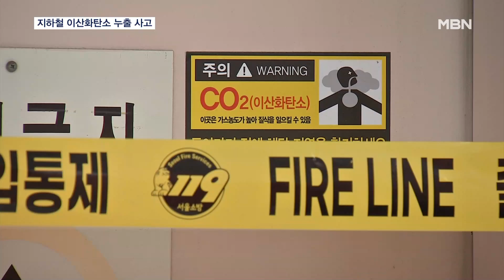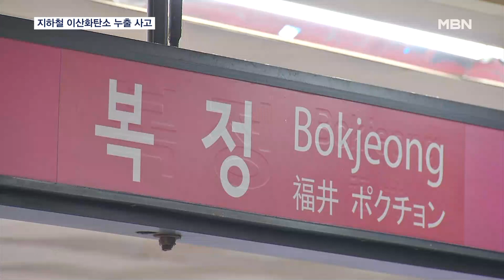복정역 이산화탄소 누출 사고로 5명 부상…50분 간 무정차 통과 [MBN 뉴스7]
【 앵커멘트 】
  출근 시간대 서울 지하철 8호선 복정역 변전소에서 이산화탄소 가스 분출 사고가 발생했습니다.
  이 사고로 공사 중이던 작업자 5명이 가스를 마셔 병원으로 이송됐고, 50분가량 지하철도 무정차 하며 시민 불편이 이어졌습니다.
  안정모 기자가 취재했습니다.

【 기자 】
  소방차가 출동하고, 마스크를 착용한 경찰관들이 서둘러 이동합니다.

  현장엔 출입통제선이 쳐졌고 소방대원들이 수습에 나섭니다.

  오늘(15일) 오전 9시 반쯤, 서울 지하철 8호선 복정역 변전소에서 이산화탄소 가스 분출 사고가 났습니다.

▶ 인터뷰 : 목격자
- "굴착기 같은 소리가 다르르르…공사소리려니 했는데 갑자기 연기가 꽉 찼어요."

▶ 스탠딩 : 안정모 / 기자
- "지금 보시는 철문 안에 엘리베이터 공사를 하던 작업자 5명이 있었는데요. 갑자기 변전소에서 이산화탄소가 분출되며 피해를 입었습니다."

  변전소 안에 있던 소화설비 감지배선이 파손되면서 화재인 것처럼 인식해, 저장실 안에 있던 소화용 이산화탄소 뿜어져 나온 겁니다.

  이 사고로 당시 엘리베이터 공사 작업자 5명이 병원에 이송됐습니다.

  또 추가 피해를 막기 위해 8호선과 수인분당선 상하행선 열차가 50분 동안 복정역을 무정차 통과하기도 했습니다.

(현장음)
- "현재 수인분당선은 운행하지 않고 있습니다. 이용에 참고하시기 바랍니다."

▶ 인터뷰 : 김순명 / 경기 성남시 복정동
- "저는 회사 가는 중이었어요…지하철을 타러 못 내려간다고 그랬어요…."

  경찰과 소방당국은 가스가 분출된 정확한 경위를 파악하기 위해 합동 감식을 진행했고 결과를 분석중에 있습니다.

  영상취재 : 김태형 기자
  영상편집 : 김상진
  그 래 픽 : 김지예